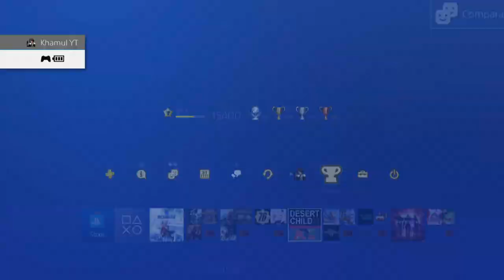0 Degrees - Español PS4 Pro HD - Platino de 1 hora